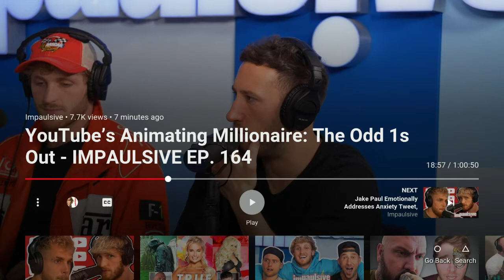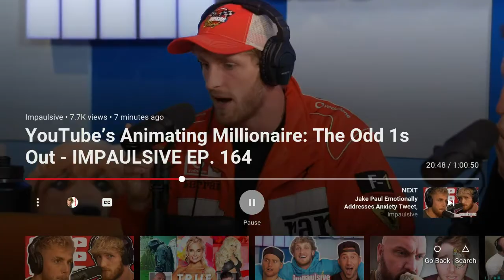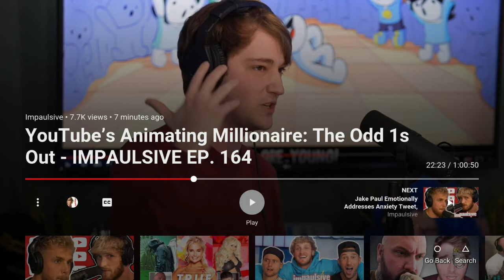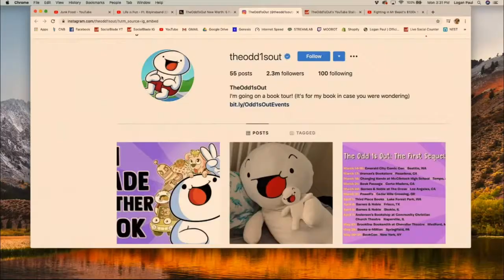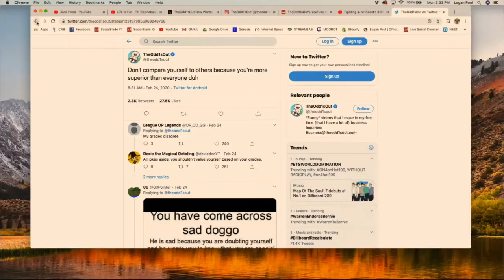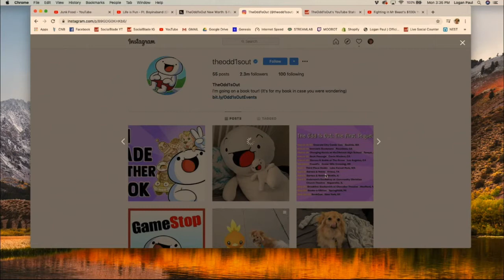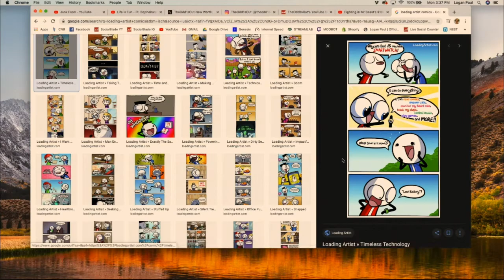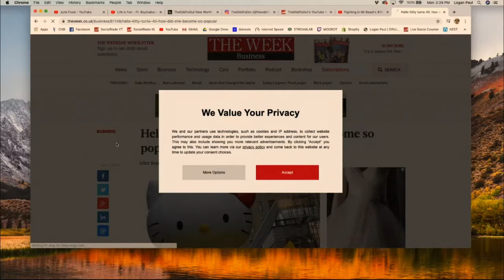YouTube’s Animating Millionaire The Odd 1s Out IMPAULSIVE EP 164 Part 2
YouTube’s Animating Millionaire The Odd 1s Out - IMPAULSIVE EP. 164